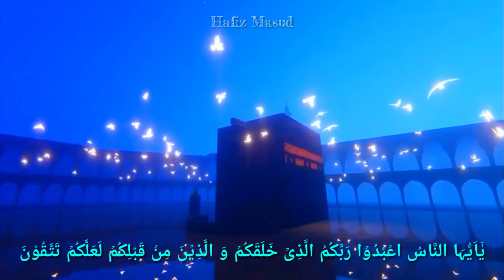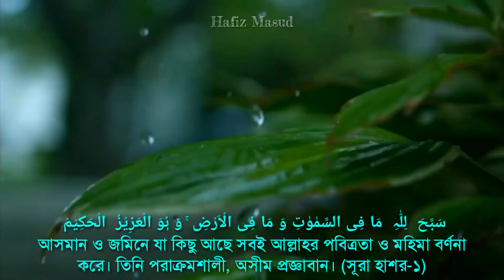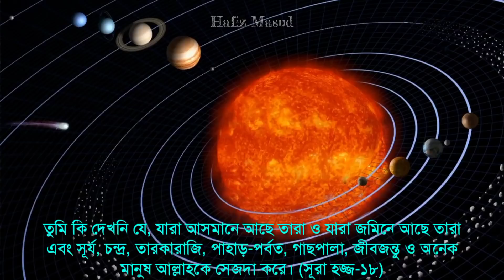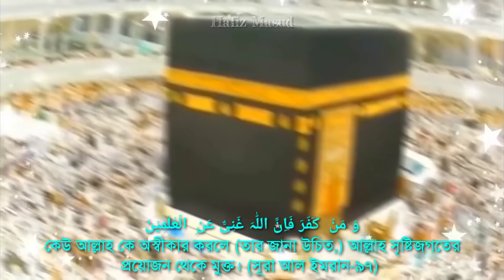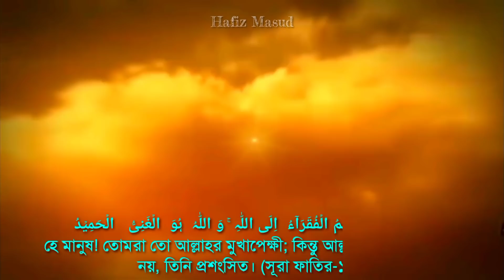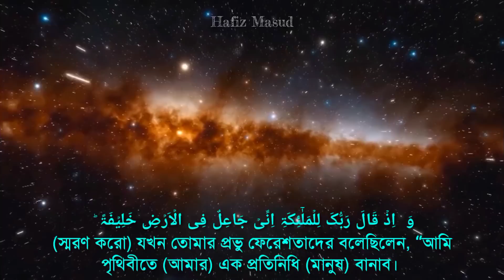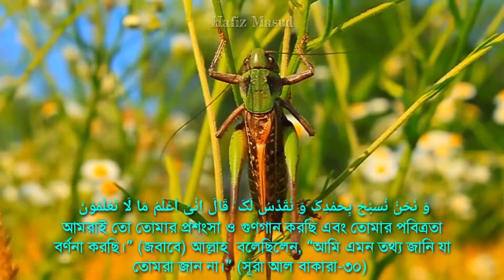আল্লাহর কি ইবাদতের প্রয়োজন হয়? What does Allah get from worship?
Video Subject. আল্লাহর ইবাদতের কি কোনো প্রয়োজন আছে?